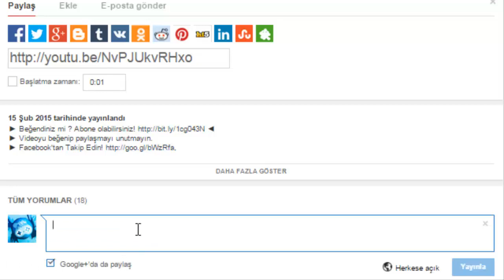One Finger Death Punch : Jackie Chan'e Benzedim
► Thumbnailler İçin Murat Gergin'e Teşekkürler.